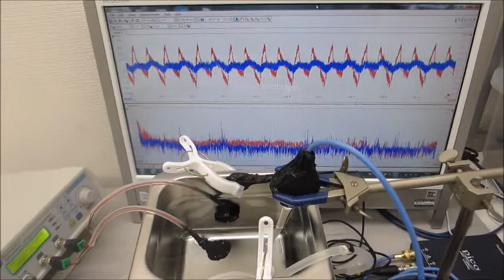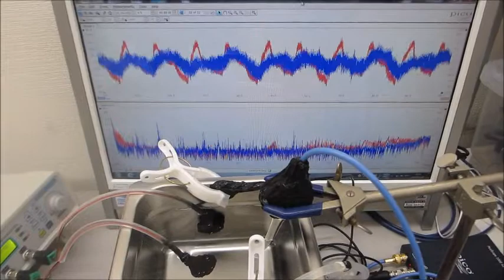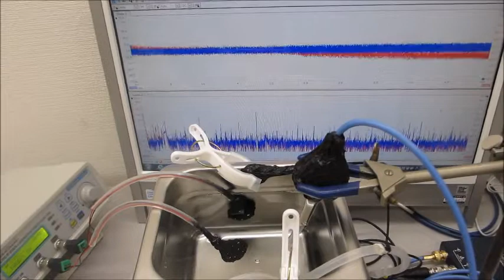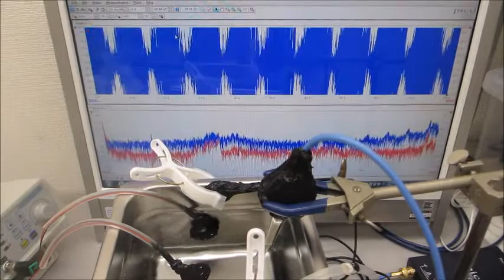超音波システム（音圧測定解析、発振制御）を利用した実験動画（超音波システム研究所）